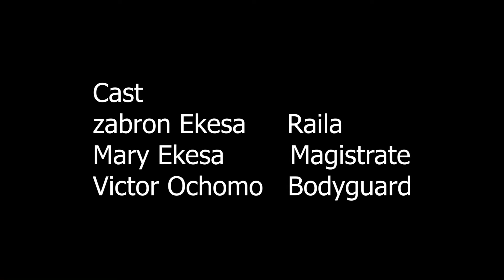Baba swearing be like !!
Just a tip of how Baba will do the swearing 😂😂😊.